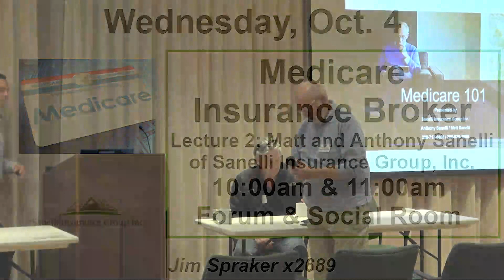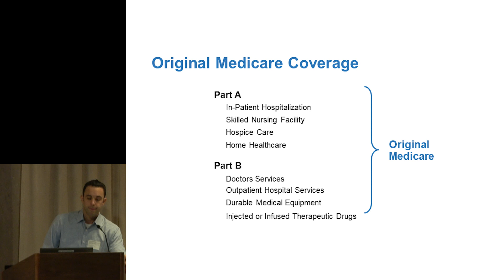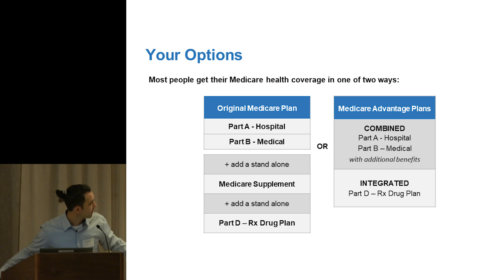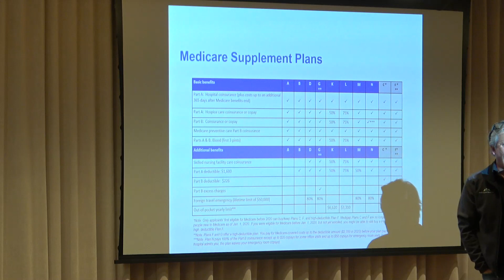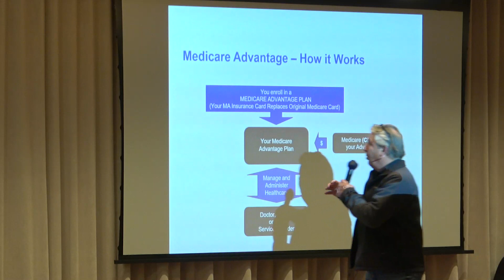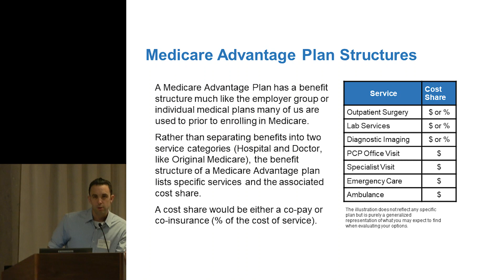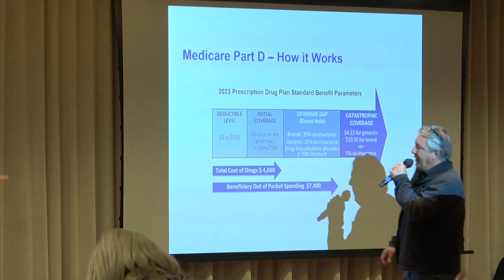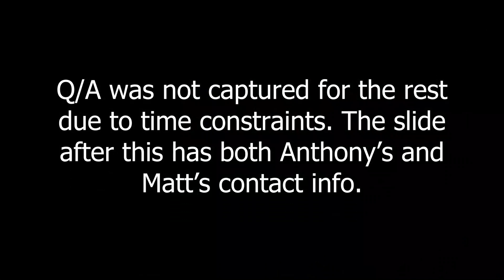Learn From an Experienced Medicare Insurance – Sanelli Insurance Group, Inc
Matt and Anthony Sanelli’s firm serves Washington residents other than Tricare beneficiaries. This session provides general Medicare policy information. Learn about policy options and health insurance decision making from the vantage point of experienced brokers. They will address ethics and commissions and there will be time for questions. The talk is repeated at 11:00am so you can attend both sessions.